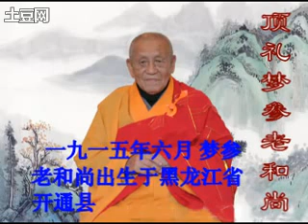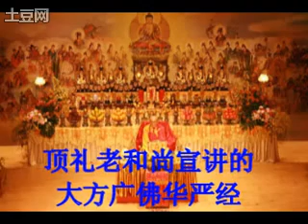地藏菩萨本愿经11梦参法师 （共37集）